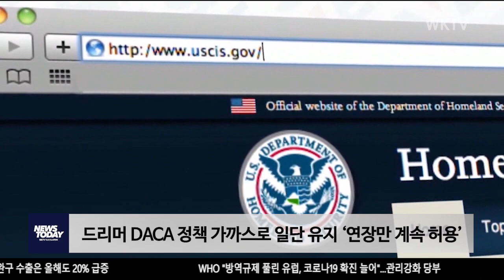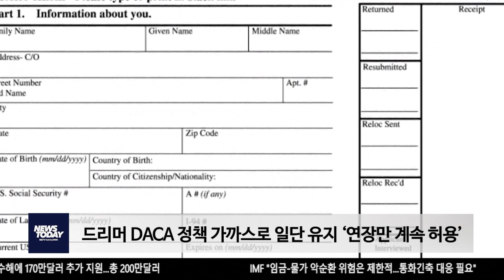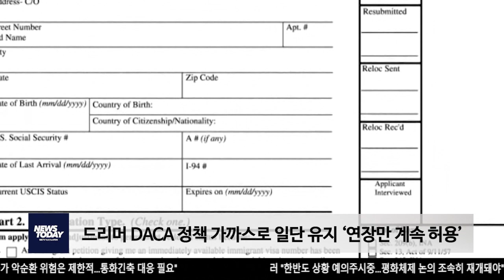드리머 DACA 정책 가까스로 일단 유지 ‘연장만 계속 허용’